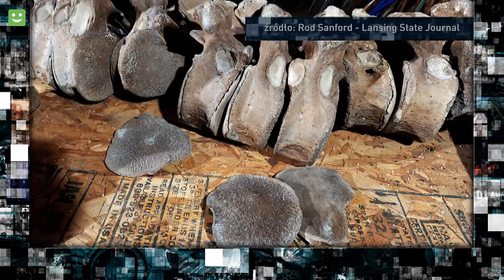To, co przepadkiem wykopał w ogródku sąsiada, zadziwia [Pixel]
Zobacz więcej na Podczas przekopywana ogrodu nigdy nie możemy mieć pewności, na co natrafimy. Jednak odkrycie, jakiego dokonał Amerykanin Daniel LaPoint z Bellevue w stanie Michigan z pewnością nie należy do najczęstszych. Podczas wykonywania zleconych prac na posesji należącej do sąsiada, natrafił na imponujących rozmiarów kość.